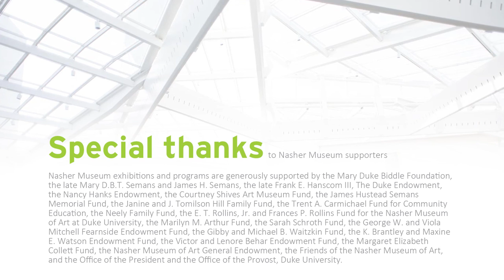Nasher Panel: Collecting and Presenting Work by Artists of African Descent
0:00 - Intro and Question 1
10:05 - Question 2: The global dialogue
19:25 - Question 3: Collecting
21:42 - Question 4: Galleries
25:25 - Question 5: Curators
30:48 - Question 6: Curating black
33:11 - Question 7: The museum experience
35:34 - Question 8: The outsider artist
40:15 - Question 9: Black abstraction
44:30 - Question 10: Post black

The Nasher hosted a lively conversation on collecting and presenting work by artists of African descent, with New York Times art critic Holland Cotter, Studio Museum in Harlem Director Thelma Golden, San Francisco art collector Pamela Joyner, New York gallery owner Jack Shainman and Pérez Art Museum (Miami) Director Franklin Sirmans on February 11, 2016.

The panel was moderated by Richard J. Powell, John Spencer Bassett Professor of Art and Art History at Duke, and curator of the traveling exhibition, Archibald Motley: Jazz Age Modernist. This event was a collaboration between the Nasher Museum, Ackland Art Museum at the University of North Carolina at Chapel Hill, the North Carolina Central University Art Museum and the North Carolina Museum of Art.